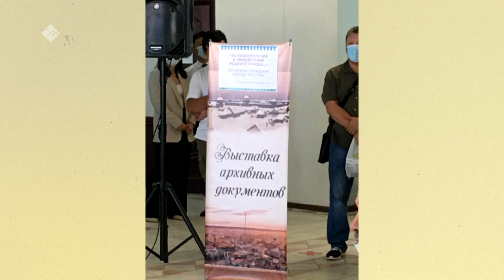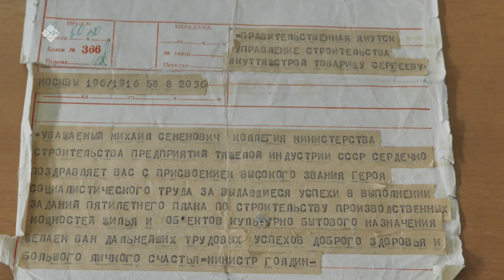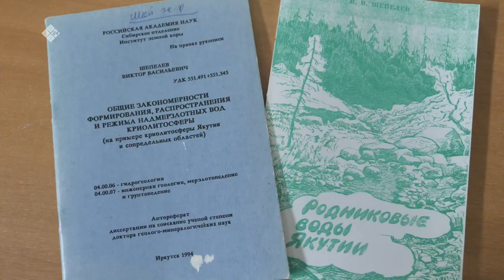«Бу Дьокуускай» биэриигэ: «Архивная коллекция» бочуоттаах олохтоохтору үйэтитэр быыстапка (12.12.22)